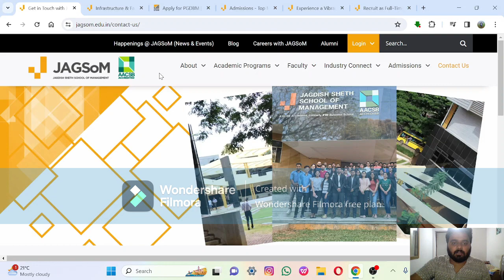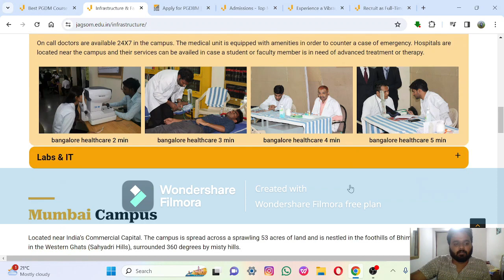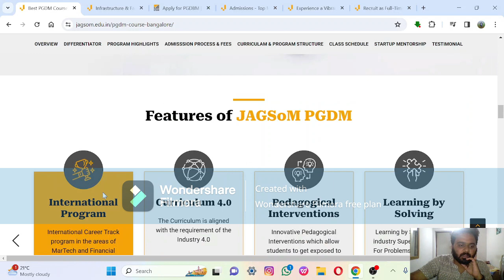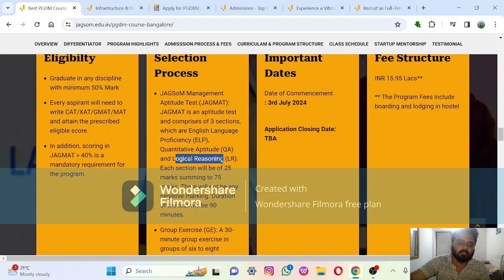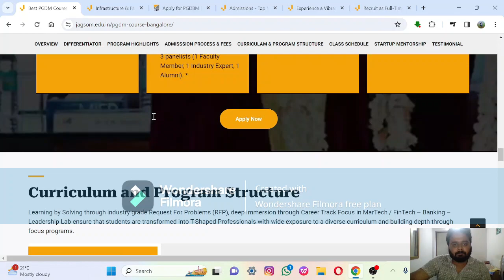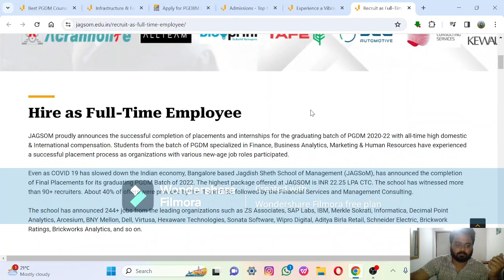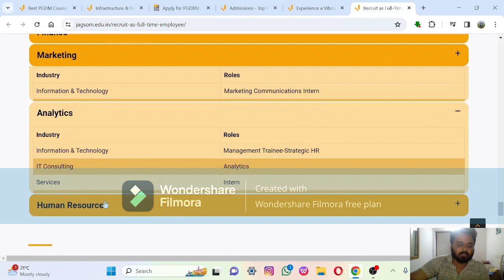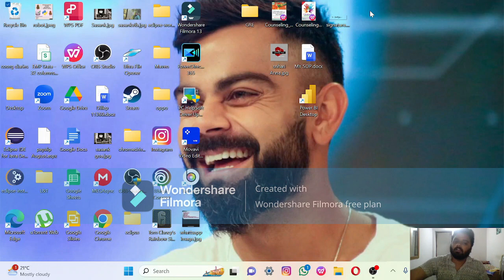Vlog 4 - MBA at Jagsom, Bangalore